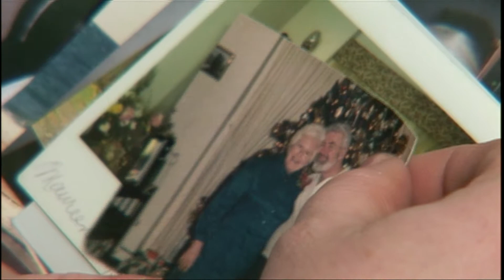MRSA-H: Hospital Infections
For the past 60 years, antibiotics have rescued countless lives from potentially deadly bacterial infections -- but the germs are learning to fight back. Infections that don't respond to traditional antibiotics are on the rise across the country. One of the most common of these mutant pathogens is known as methicillin-resistant Staphylococcus Aureus or MRSA. Unlike common staph infections, MRSA cannot be treated with methicillin, amoxicillin or many related antibiotics. MRSA can strike anyone, although hospital patients are the most vulnerable. The Centers for Disease Control and Prevention estimates that in intensive care units, 65 percent of all staph infections are now caused by MRSA. While researchers scramble to create new antibiotics, experts are stressing steps to prevent MRSA from spreading -- in both hospitals and communities nationwide.